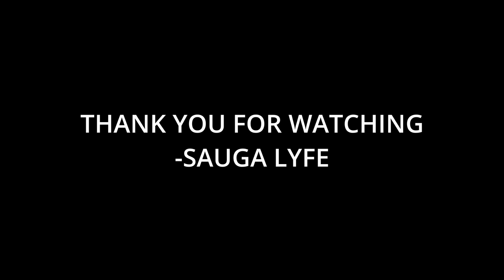Lord Apex Music Compilation